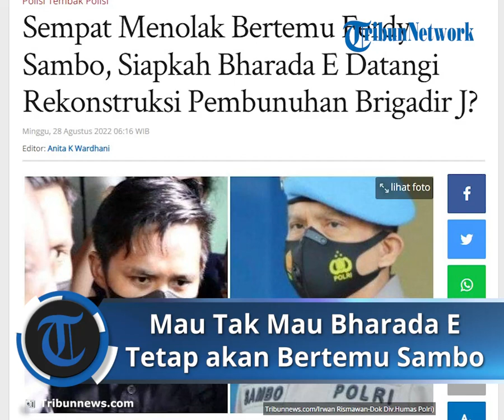Mau Tak Mau Bharada E Tetap akan Bertemu Ferdy Sambo, Meski Sempat Minta Tak Dipertemukan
TRIBUN-VIDEO. COM - Rekonstruksi pembunuhan Brigadir J atau Brigadir Nopriansyah Yosua Hutabarat akan digelar pekan depan, tepatnya pada Selasa (30/8/2022).

Ferdy Sambo dan semua tersangka akan dihadirkan saat rekonstruksi pembunuhan Brigadir J di tempat kejadian perkara (TKP), di rumah dinas Irjen Ferdy Sambo, Duren Tiga, Jakarta Selatan (Jaksel).

Ini artinya saat rekonstruksi pembunuhan Brigadir J, Ferdy Sambo akan bertemu dengan 4 tersangka pembunuhan Brigadir J yang lain, yakni Bharada Richard Eliezer, Bripka Ricky Rizal, dan Kuat Ma'ruf, dan Putri Chandrawati.

Kadiv Humas Polri Irjen Dedi Prasetyo mengatakan soalrekonstruksi pembunuhan Brigadir J disampaikan oleh Direktur Tindak Pidana Umum (Dirtipidum) Bareskrim Brigjen Andi Rian Djajadi.

"Informasi kedua dari Pak Dirtipidum rencana pada Selasa 30 Agustus akan dilaksanakan rekonstruksi di TKP Duren Tiga," kata Dedi di Bareskrim Polri, Jumat (26/8/2022).

Komnas HAM dan Kompolnas Bakal Hadir
Tak hanya para tersangka, Dedi menyebut pihaknya juga bakal menghadirkan jaksa penuntut umum (JPU).

"Selain menghadirkan lima tersangka juga didampingi pengacara, nanti bersama ikut di dalam menyaksikan rekonstruksi tersebut adalah JPU," ucapnya.

Selain itu, Dedi memastikan Komnas HAM dan Kompolnas juga hadir dalam rekonstruksi pembunuhan Brigadir J terkait tranparansi dan objektifitas.

"Kemudian juga agar pelaksanaannya juga berjalan secara transpanan, objektif, dan akuntabel, penyidik juga mengundang Komnas HAM, Kompolnas," ungkapnya.

"Ini sesuai komitmen Kapolri, bahwa seluruh prosesnya ini harus juga untuk menjaga transparansi, objektifitas kita mengundang pengawas dari eksternal yaitu Komnas HAM dan Kompolnas," sambung Dedi.

Polri memastikan proses rekonstruksi kasus pembunuhan Brigadir J bakal berlangsung tertutup.

Diketahui, rekonstruksi tersebut direncanakan bakal dilangsungkan di tempat kejadian perkara (TKP), Kompleks Polri Duren Tiga, Jakarta Selatan (Jaksel).

"Ya (berlangsung tertutup)," kata Irjen Dedi Prasetyo.

Bharada E sempat Menolak Bertemu Ferdy Sambo, Maukah Hadiri Rekonstruksi Pembunuhan Brigadir J?

Kapolri Jenderal Listyo Sigit Prabowo mengatakan Bharada E sempat meminta agar tidak dipertemukan dengan Ferdy Sambo.

Ini disampaikan Bharada E setelah memberikan kesaksian baru yang mengungkap kejadian pembunuhan berencana terhadap Brigadir J.

"Bharada E tidak mau dipertemukan dengan Ferdy Sambo," kata Kapolri.

Lalu bagaimana nasibnya?

Meski Bharada E ogah bertemu dengan Ferdy Sambo, mau tak mau keduanya mungkin akan bertemu di TKP pembunuhan.

“Kalau rekonstruksi info dari penyidik (Bharada E) dapat dihadirkan, perkembangan menunggu Selasa saja,” tutur Dedi Prasetyo.

Ia menuturkan kehadiran Bharada E dalam proses rekonstruksi ini penting, guna membuat terang insiden yang terjadi pada 8 Juli 2022 itu.

"Dari Dirpidum menyampaikan untuk memperjelas kontruksi hukum dan peristiwa yang terjadi," kata Dedi Prasetyo.

Ia menyatakan bahwa nantinya Jaksa Penuntut Umum (JPU) juga mendapatkan gambaran yang lebih jelas soal kasus tersebut.

Dengan begitu, berkas perkara itu bisa segera dinyatakan lengkap dan maju ke persidangan.

"Agar JPU mendapat gambaran yang lebih jelas dan sama dengan fakta-fakta dan keterangan para terdangka dan saksi di BAP agar berkas bisa segera P21," pungkasnya.

Ini Dampaknya Jika Dipaksakan, Perhatikan Psikologi Bharada E

Sementara itu, Mantan Kapolda Jawa Barat Anton Charliyan meyakini, kehadiran Bharada E dalam proses reka ulang kejadian akan dikawal secara ketat.

Baik oleh penyidik Bareskrim Polri maupun dari Lembaga Perlindungan Saksi dan Korban (LPSK). Ini mengingat status Bharada E sebagai justice collaborator.

Menurut Anton, dengan pengawalan ketat tersebut, potensi adanya tindakan yang tidak diinginkan terhadap Bharada E sangat kecil.

Namun, penyidik maupun LPSK juga perlu melihat psikologis dari Bharada E saat proses rekonstruksi.

"Jangan sampai begitu datang, muncul kendala psikologis yang buat Bharada E ini gugup dan tidak benar memberikan kesaksian," ujar Anton saat dihubungi di program Kompas Petang KOMPAS TV, Sabtu (27/8/2022).

Anton menambahkan, kehadiran Bharada E dalam proses reka ulang kejadian memang sangat diperlukan. Namun, hal tersebut harus dikembalikan pada Bharada E.

Jika dirinya siap berhadapan dengan Irjen Ferdy Sambo selaku aktor utama skenario penutupan kasus tewasnya Brigadir J, maka penyidik dapat menghadirkan Bharada E.

Sebaliknya, jika Bharada E tidak siap, penyidik tidak perlu memaksa dan tetap memberi perlindungan.

"Jadi tergantung keberanian dari Bharada E sendiri. Kalau dia tidak berani, kita tidak bisa memaksakan," ujar Anton.

Artikel ini telah tayang di Tribunnews.com dengan judul Sempat Menolak Bertemu Ferdy Sambo, Siapkah Bharada E Datangi Rekonstruksi Pembunuhan Brigadir J?,